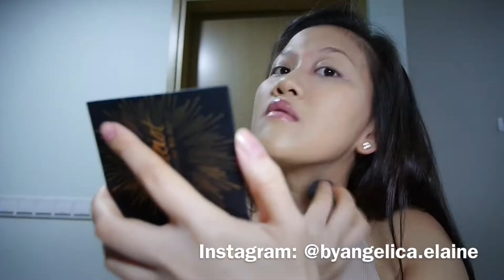Ariana Grande - No Tears Left To Cry Inspired Make Up Look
Hi there🙆🏻

A few days ago Ariana Grande released her new song NoTearsLefttoCry and I instantly fell in love with her glittter eyeshadow look from the music video!

Check out the arianagrandeinspiredlook I made from her video. Thank you for the love and support. More videos to come! Products used will be listed below✨

Face:
Mac prep + prime
Laura mercier hydrating primer
Make up forever HD full coverage foundation
Maybelline eraser eye concealer
Laura mercier translucent powder
Fenty beauty contour stick - truffle
Hoola bronzer

Eyes:
Zoeva eyeshadow primer
Smashbox full exposure mini palette
Zoeva matte eyeshadow palette
Kat von de metal matte palette
Tarte tarteist glow to go
Moonchild glowkit
Urban decay glitter liner
Nyx make up glitter
Maybelline push up drama mascara - waterproof
Cyber color gel eyeliner - black & brown
Loreal infallible the super slim eyeliner
Innesfree nude eyeliner
Petitecosmetics lashes - fearless

Lips:
Laneige lip mask
Huda beauty - venus

I'm based in Singapore and I'm an aspiring MUA who travels all around the world. I love food, make up, music and making vlogs & covers as a hobby. I know my channel is all over the place but like everyone else out there, I'm still figuring my life out.

Ciao xx